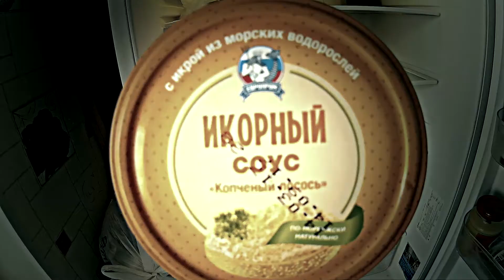СТУДИЙНЫЙ ДНЕВНИК #4 (AMATORY.ТАКСИ.НОВЫЙ ГЕРОЙ)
ЖДУ В ГОСТИ!

Master Card — 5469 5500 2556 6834
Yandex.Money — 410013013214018